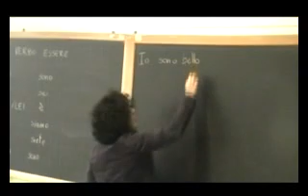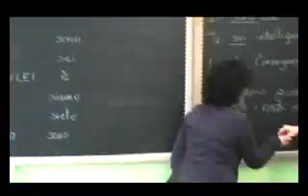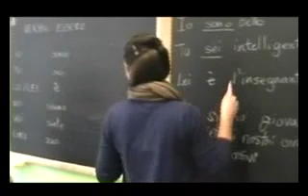Olga del Madagascar - Mianara